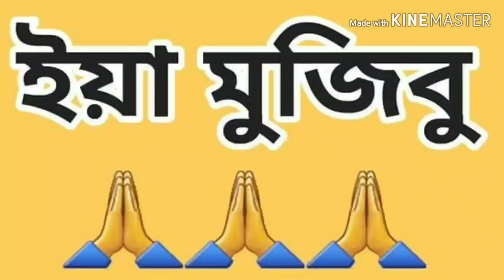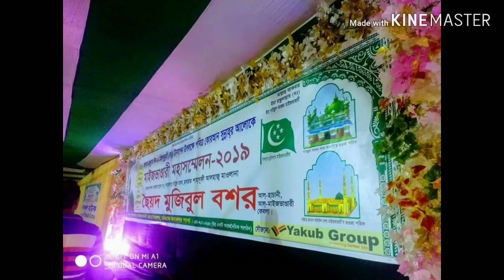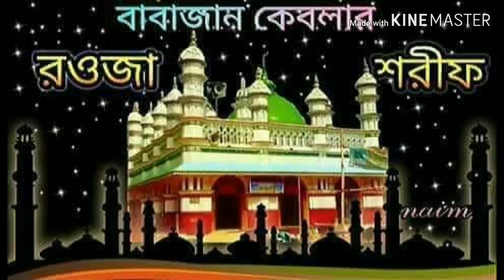বাবা ভান্ডারী কেবলা কাবার জীবনী। biography of maizbhandari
বাবা ভান্ডারীর জীবনী
কন্ঠঃ পাগল সুজন